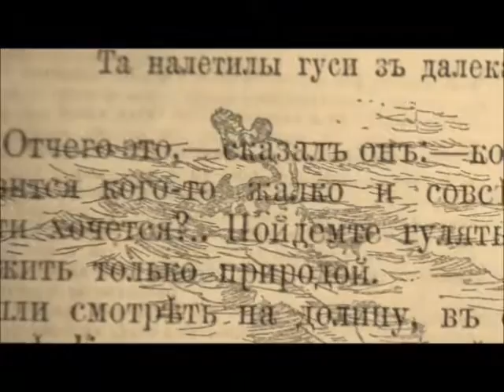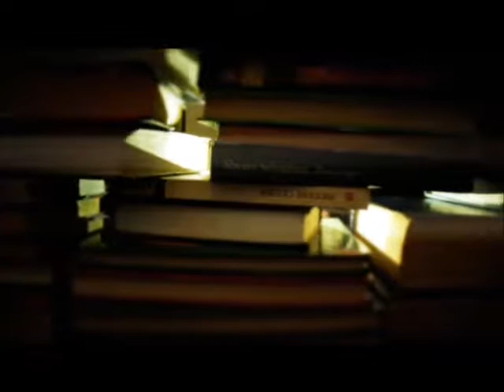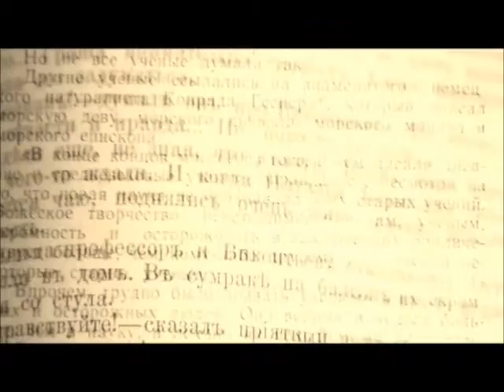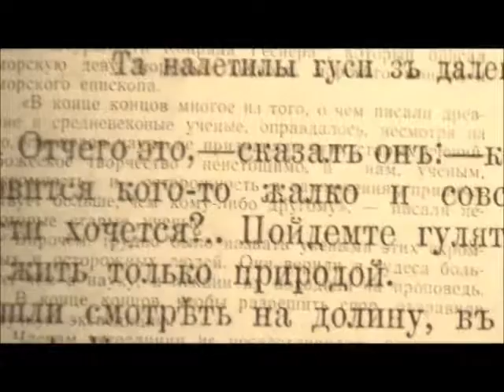Сергей Гандлевский "Самосуд неожиданной зрелости..." (читает Роман Панов, видео Дарумы)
Музыка Вадим Биберган